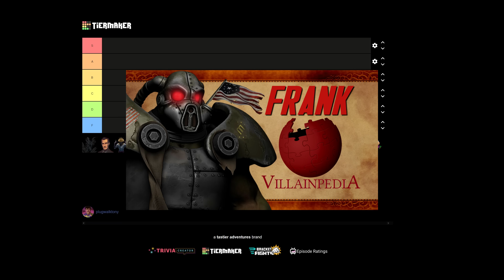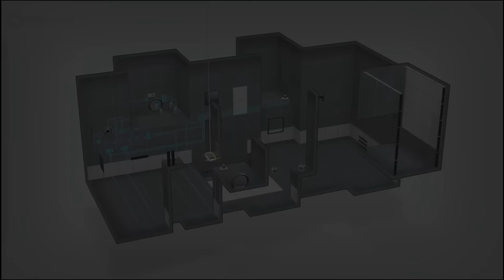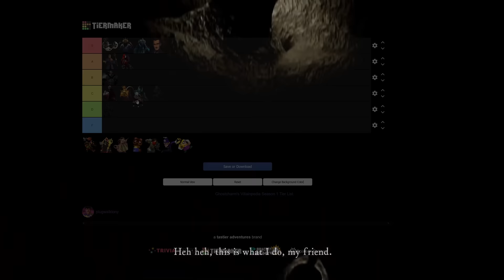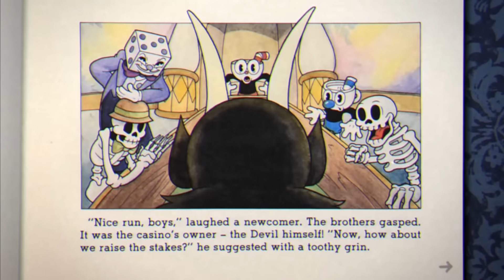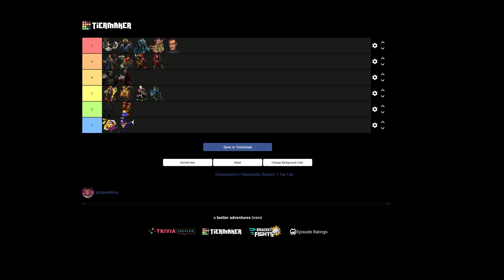Villainpedia Season 1 Tier List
MAJOR SPOILERS FOR EVERY CHARACTER IN THIS VIDEO

00:00 - Hello & Criteria
03:09 - Alduin
05:26 - Andrew Ryan
07:05 - Dagoth Ur
09:21 - Dark Link
10:57 - Frank Horrigan
12:32 - GLaDOS
14:19 - Jack of Blades
16:47 - Lautrec
19:09 - The Lich King
22:32 - Mankar Camoran
24:07 - Miraak
25:48 - Patches
27:42 - Skull Kid
29:23 - The Devil
30:42 - The Master
32:27 - Tom Nook
33:33 - Edwin VanCleef
35:34 - Wario & Waluigi
37:27 - Review & Final Rankings